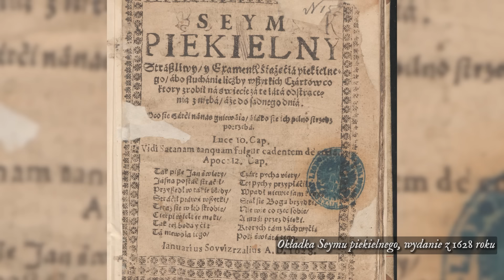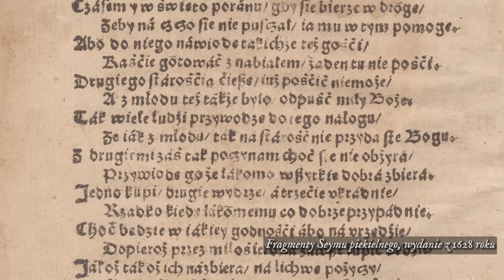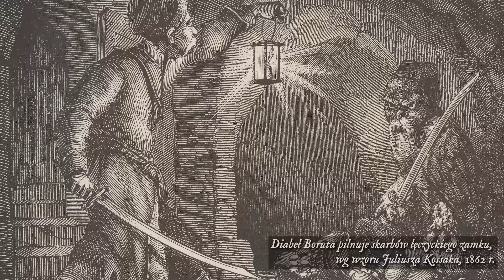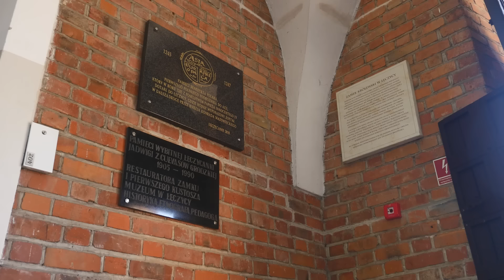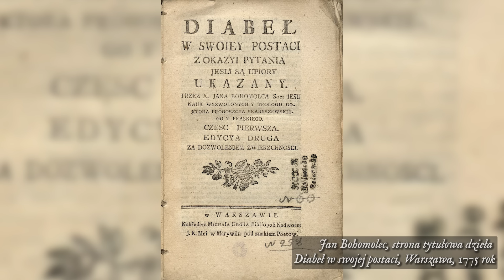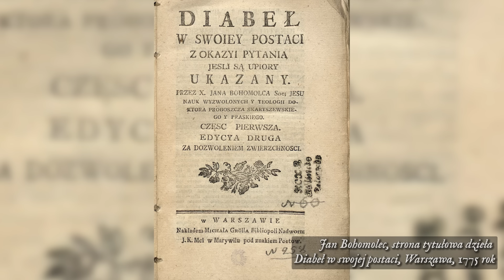Dusiły, łamały kości, rozpijały, uwodziły - o staropolskich DIABŁACH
Jeżeli cofnęlibyśmy się do czasów dawnej Rzeczpospolitej, dużym zaskoczeniem byłaby dla nas dość powszechna wiara w działalność złych duchów – przede wszystkim diabłów. Wielu mieszkańców Korony i Litwy nie miało wątpliwości – diabły żyły wśród ludzi, mamiły ich, skłaniały do grzechu… a także piły, ucztowały, pojedynkowały się, słowem hulały na równi z ludźmi, nie bacząc na swój piekielny stan.

W dzisiejszym odcinku Encyklopedii Staropolskiej opowiem Wam o diabłach dawnej Rzeczpospolitej. Tłem dla naszej opowieści będzie siedziba najsłynniejszego z nich: Zamek w Łęczycy.